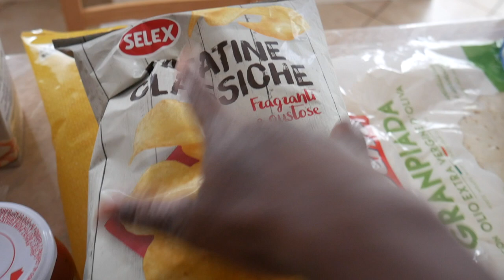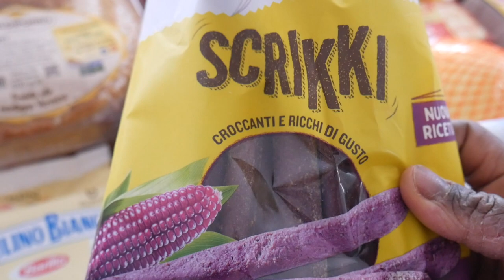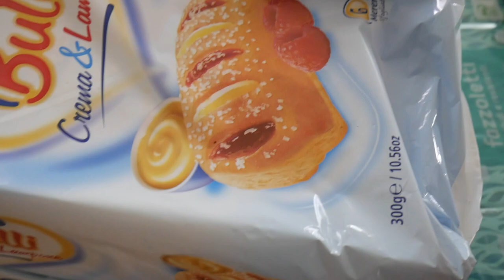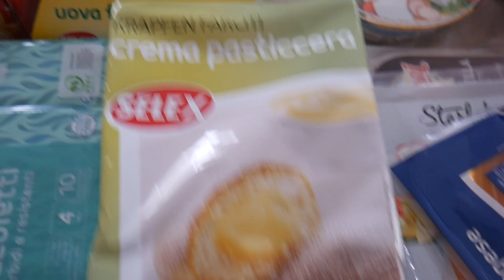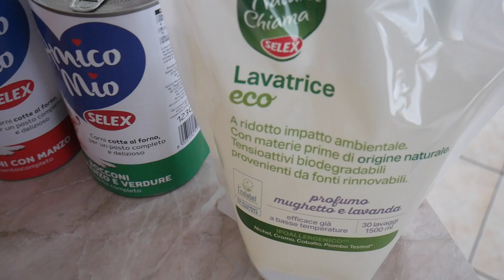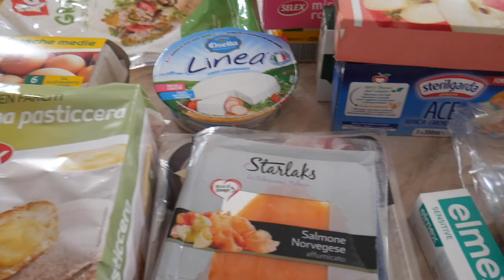CASA E DISPENSA- ALLA RICERCA DI...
👫 Mamma
💭 Perennemente sognatrice